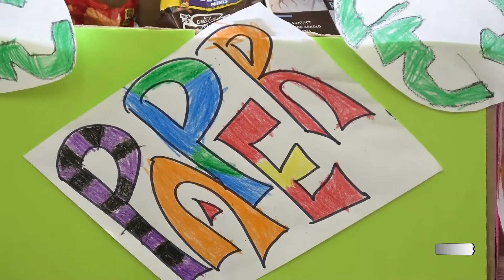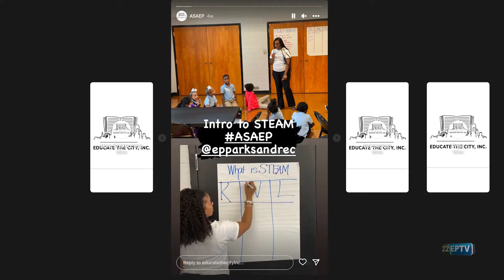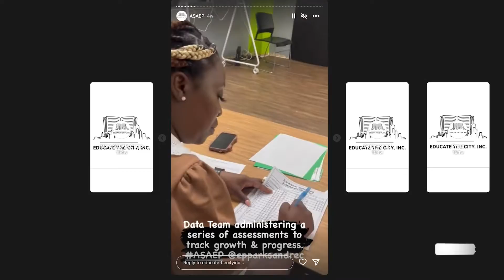Parks & Recreation Afterschool STEM & Enrichment Program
Ashley Murray, Founder & CEO of Educate the City, shows us what students are learning at the East Point Parks & Recreation Afterschool STEM & Enrichment Program.